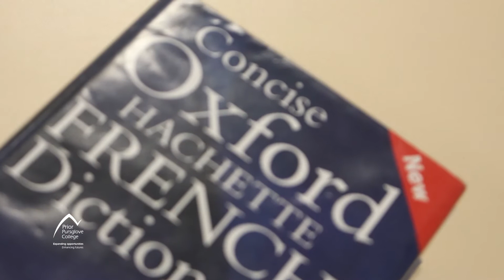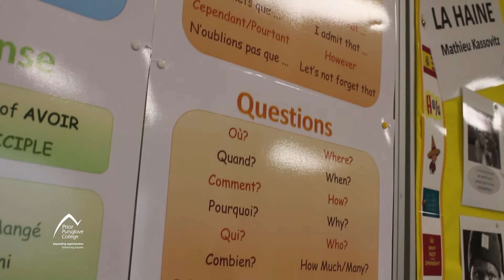A Level French